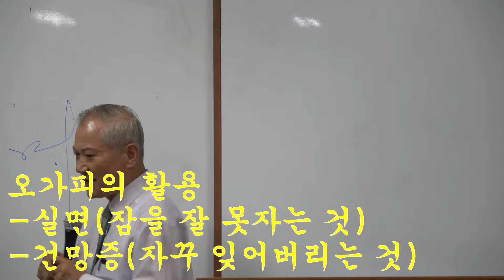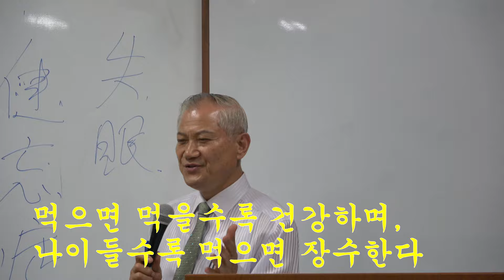/ 건망증(geonmangjeung)에 좋은차/실면(잠을 못자는 현상)에 좋은 차 / 장수죽 만드는 방법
이차범교수 약용식물 강의 -건망증에 좋은차/대체의학민간용법/약용식물/산야초/약초
건망증과 잠을 자지 못하는 고민을 해결하는데 도움이 되는 좋은 차,
먹으면 먹을 수록 건강하고 오래 살게하는 장수죽 만드는 방법